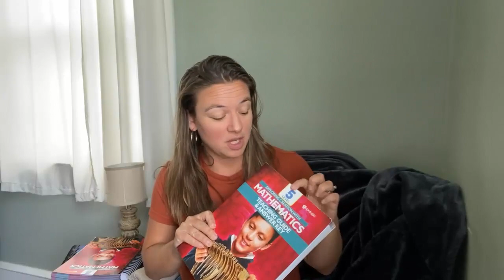Choosing the Right Level of Apologia Math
Here's a quick video to guide you through choosing the right level of Apologia Math.